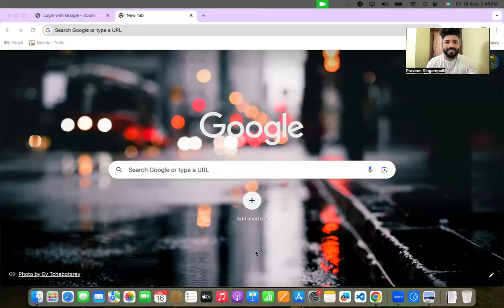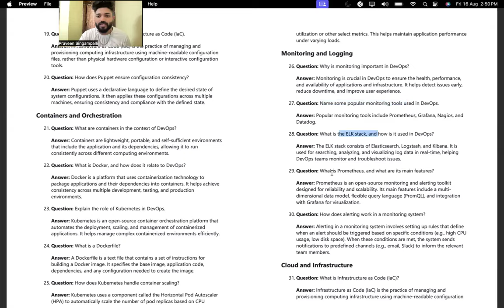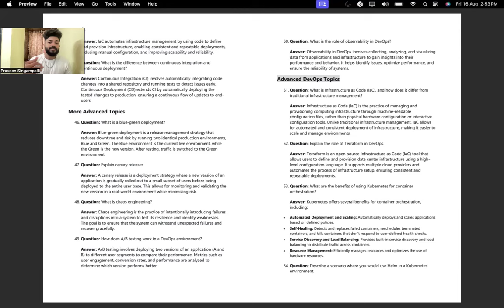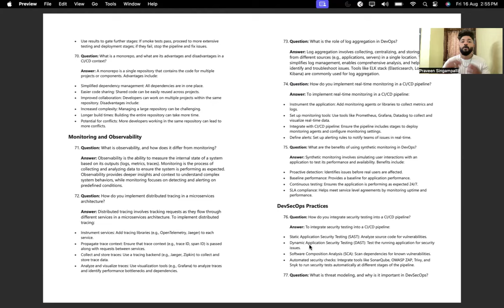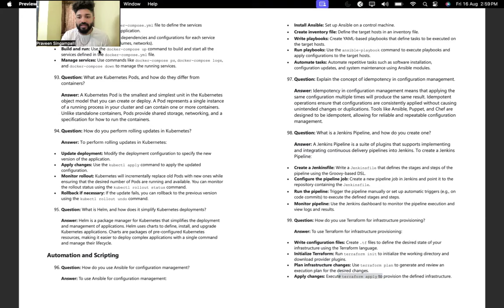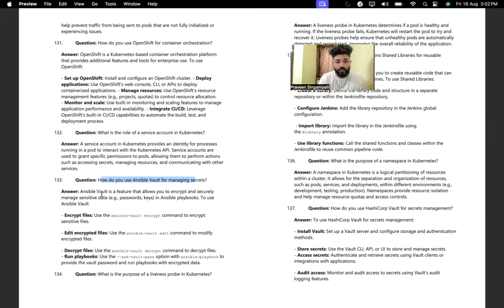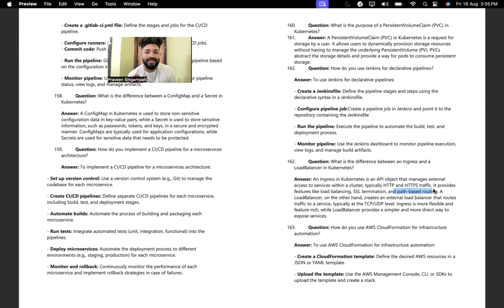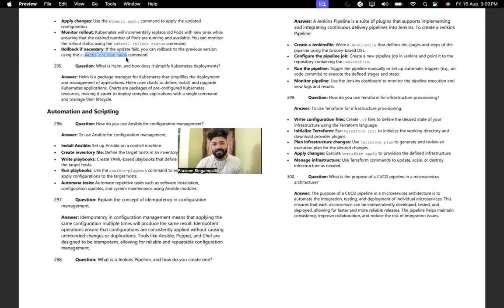Product/Service based DevOps Interview Questions and Answers for Freshers/Experienced 2024[Resource]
📌𝗡𝗲𝘄 𝗣𝗿𝗲𝗺𝗶𝘂𝗺 𝗗𝗲𝘃𝗢𝗽𝘀/𝗦𝗥𝗘 𝗣𝗿𝗶𝗺𝗲 𝗕𝗮𝘁𝗰𝗵𝟭𝟬 [ 20 Registrations only 🔔]

In this video we will go over DevOps Interview Questions and Answers from real world experience.These questions are made from basics to advanced.

Checkout all the courses below and if you are liking the content then do checkout the projects and documents attached in description of each videos